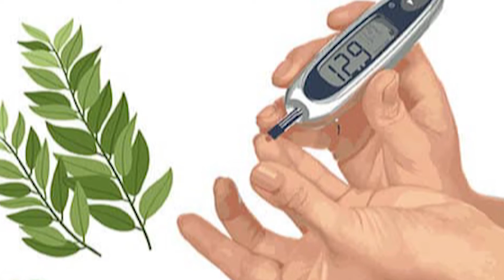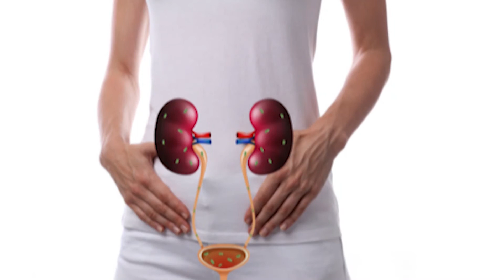CURRY LEAVES -11 BENEFITS AND HOW TO TAKE ? | QUICK WEIGHT LOSS | PREVENT GREY HAIR | STOP HAIR FALL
MY FAVOURITE EQUIPMENT:
🎥 Studio Camera
🔎 Studio Camera Lens
🥢 Studio Tripod
📸 Vlogging Camera
🥢 Vlogging Tripod
🎙 Lavalier Mic
💡 Light Big
🌟 USB Fairy Light

All the products mentioned are bought  by my own money and I have mentioned my own opinions and experiences in this video. Skincare and hair care is subjective and may vary from person to person so kindly do not take my video as a professional or medical or healthcare advice.

All of the content in this video is user- created ie by me (Mayuri Sinha).
Thankyou.!